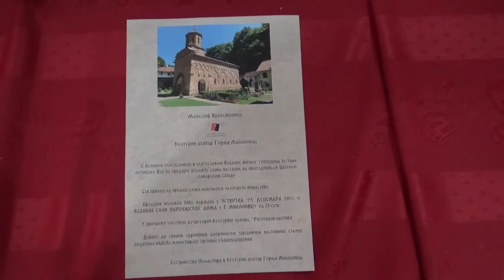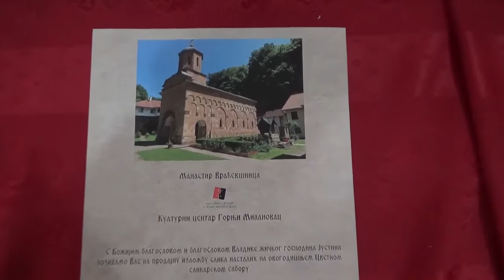Отварање продајне изложбе слика у Парохијском дом, 23.12.2021.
Културни центар Горњи Милановац